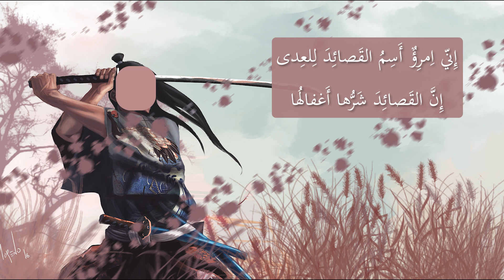Sublime poetry / ولقد غضبت لخندف ولقيسها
BASHĀMAH SON OF AL-GHADĪR

Bashāmah son of ʿAmr son of Muʿāwiyah son of Al-Ghadīr, of the Banū Murra son of ʿAwf son of Saʿd son of Dhubyān, was a pre-Islamic poet and a respected leader of his people. Although his lineage didn't grant him high status, he was known for his sound judgment and decisive nature. The Ghatafān tribe often sought his counsel and followed his advice, even sharing war spoils with him. He was considered the most prominent poet of Ghatafān during his time and was the maternal uncle of Zuhair son of Abu Sulma, who, under his tutelage, also excelled in poetry. However, it's been suggested that this particular poem might be attributed to someone else.

In this poem, Bashāmah expresses his indignation on behalf of the Banū Muḍar, who were abandoned and left without support. He declares that he came to their aid. While there's no specific story associated with this piece, the context suggests that the Banū Muḍar had been subjected to harsh satire and accusations of weakness and cowardice. Bashāmah, in their defense, composed this poem to praise them and highlight their courage and strength. He also commends his own people, the Banū Murrah son of ʿAwf, particularly emphasizing that defending with words can be as powerful as defending with swords, echoing Imru' al-Qais' famous saying: "The wound of the tongue is like the wound of the hand."

هو بشامة بن عمرو بن معاوية بن الغدير من بني مرة بن عوف بن سعد بن ذبيان شاعر جاهلي سيد من سادات قومه وكان رجلاً مقعدا موصوفاً بالرأي والحزم فكانت غطافان يستشيره وتصدر عن رأيه ثم تقسم له من الغنائم وكان أشعر غطافان في زمانه وهو خاُل زهير بن أبي سُلمى وانقطع زهير إليه فنبغ في الشعر وقيل إن القطعة لغيره وهذه القطعة يذكر فيها الشاعر أنه غضب لبني مضر إذ خُذلوا فلم يُنصروا فنصرهم هو ولم يذكر لهذه القطعة خبر ولكن سياق القطعة يحتمل أن مضر قد هُجوا بالشعر هجاءً مقذعاً ورُموا بالضعف والجبن فانتصر بشامة لمضر وقال القصائد في مدحهم وذكر أنهم هم أهل الشجاعة والبأس ثم أثنى على قومه بني مرة بن عوف خاصة فإن الدفاع باللسان يقوم مقام الدفاع بالسنان كما قال امرؤ القيس وجرح اللسان كجرح اليد

From Alfiyah al-Hamāsah (Chapter of Bravery)
Meter: Kāmil

Translation is mine

Notes:
v. 4 Meaning of الحرب العوان (middle-aged War) is that war was first a of young age but because of so much fighting and killing, it became middle-aged. This is a metaphor.

الإناسة بشرح ألفية الحماسة